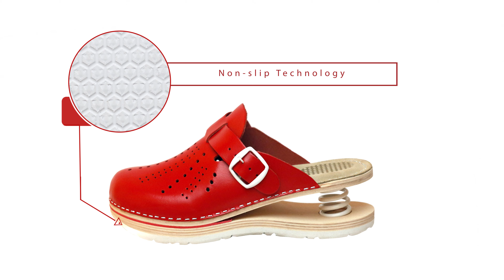CLOGS - SPRING CLOGS